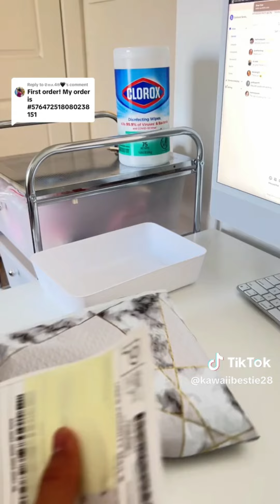Pack an Orders #717 ASMR Version I Mab Aesthetic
dawntrove_
jojostudiooo
crystal_pressonnail
kawaiibestie28
habuj.co